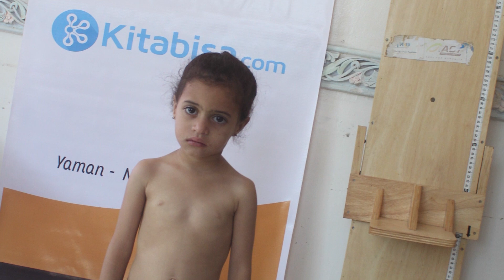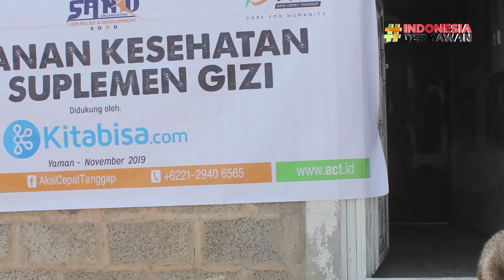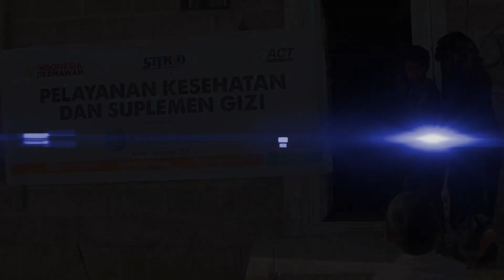Pelayanan Medis Gratis DOKTER ACT untuk ANAK YAMAN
Yaman, negeri yang dilanda konflik panjang sejak tahun 2015 silam. Kondisi Yaman kini perlahan pulih. Konflik mulai diredam. Namun perubahan pada kondisi masyarakatnya tak bisa sederhana.

Karena konflik, jutaan warga Yaman hidup dalam kemiskinan. Imbasnya, anak-anak mereka pun hidup dalam kondisi kekurangan gizi, malnutrisi, bahkan mengidap penyakit kolera.

Kami, Tim Medis ACT di Kota Sana'a Yaman, menyiapkan pelayanan medis gratis. Pelayanan yang dikhususkan untuk anak-anak Yaman juga ibu hamil.

Berikut laporannya!